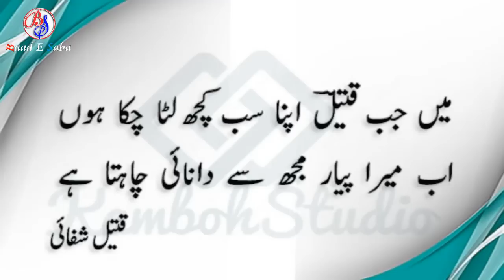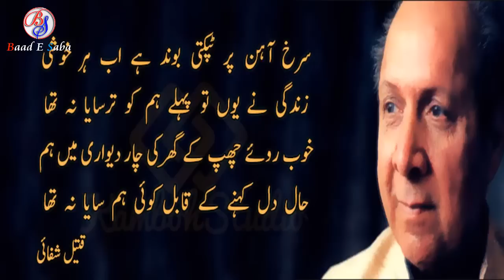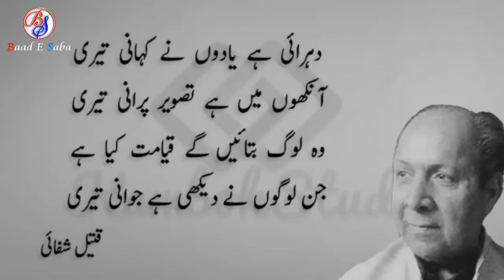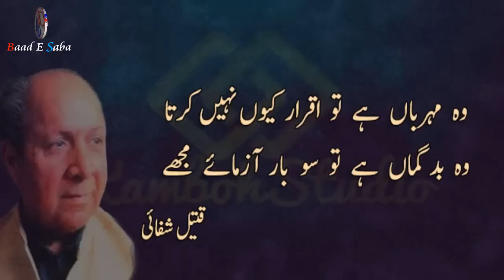Best 2 Lines Poetry|Qateel Shifai Best Poetry 2019|Part-5|Urdu/hindi Poetry|By Hafiz Tariq Ali